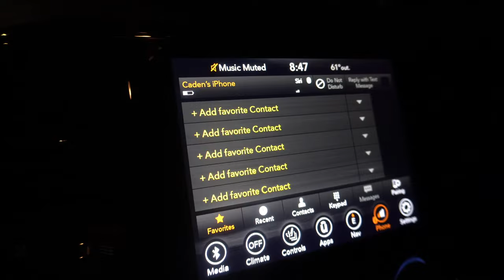Day In The Life of a Young Real Estate Agent | Busy Routine Of a Realtor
In this video I compile two of my busy days to show you what it's like to be a new real estate agent. In these two days I have real estate deal close. Showing properties to buyer clients. Picking up my commission check and showing you how much real estate agents make off of one transaction, and so much more. This is an all around productive two days in my business and I hope you find value in this video. The goal with these day in the life of a new real estate agent videos is to give you an idea of the busy days it can bring, but I'm also trying to show you how to have a successful business as a real estate agent through your productivity. I share clips of cold calling leads. I also share with you my advice to new real estate agents, and walk you through some of the things I like to do in my business in order to be a successful real estate agent.